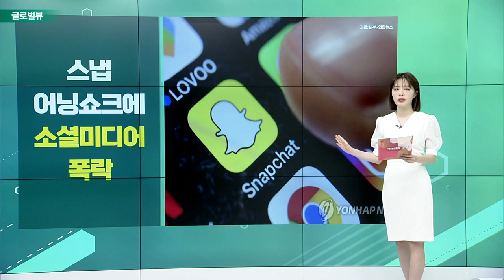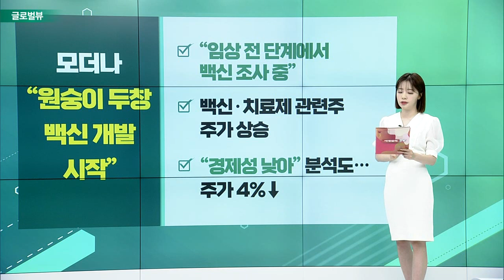스냅 어닝 쇼크에 소셜미디어 폭락 / 베스트바이, 1분기 매출 시장 전망치 상회 / 모더나 “원숭이 두창 백신 개발 시작”_글로벌 VIEW (20220525)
스냅 어닝 쇼크에 소셜미디어 폭락
- 2분기 실적 악화 전망… 43% 폭락
- 애플 개인정보 보호 강화 정책 재부각
- 메타 9%·알파벳 6%·트위터 6% 일제히 하락

베스트바이, 1분기 매출 시장 전망치 상회
- 美 소매업체 부진 속 매출 호조… 주가 상승
- 연간 실적 전망 주목
- 월가 의견 엇갈려… 목표주가 115.33달러

모더나 “원숭이 두창 백신 개발 시작”
- “임상 전 단계에서 백신 조사 중”
- 백신·치료제 관련주 주가 상승
- “경제성 낮아” 분석도… 주가 4%↓

어틀랜틱 에쿼티, 로블록스 ‘중립’ 하향
- 목표가 60달러에서 30달러로 반 토막 조정
- “최근 앱 다운로드 줄어… 입지 약화 가능성”
- 로블록스 주간 활성 이용자 수, 10개월 만에 최저치